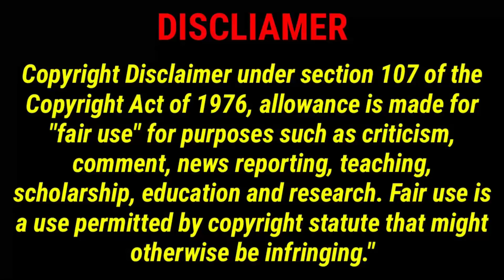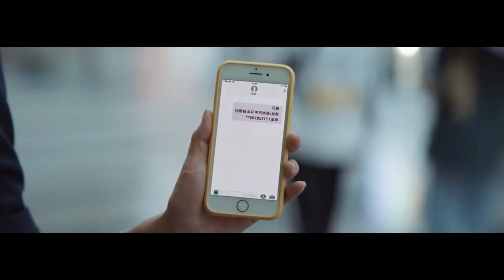Rude boss😈 vs cute secretary😍 Legally romance in tamil explanation//Pondicherry queen//cdrama